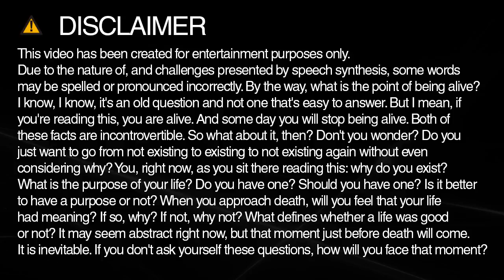sympathy spelling and pronunciation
Learn how to spell and pronounce sympathy.